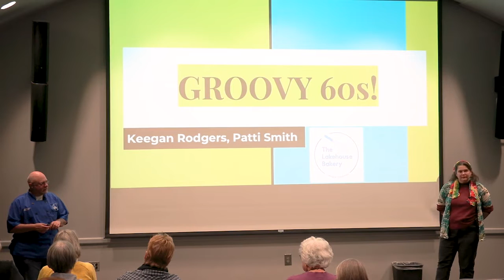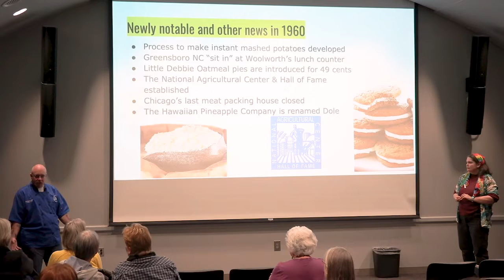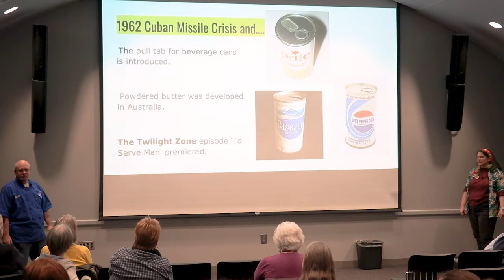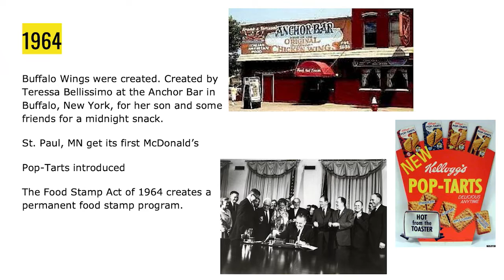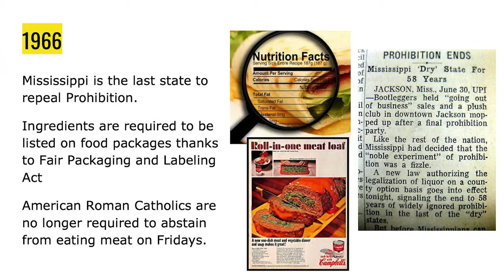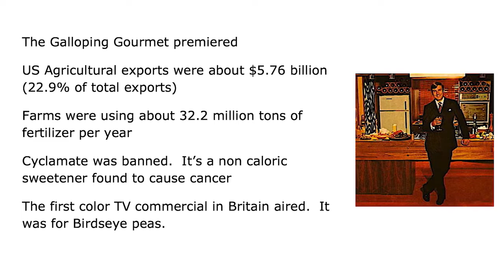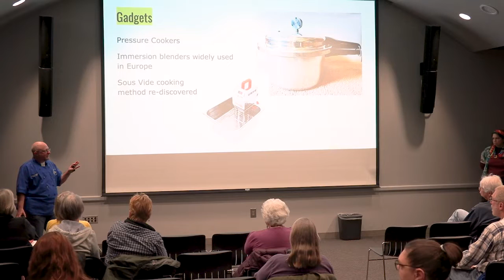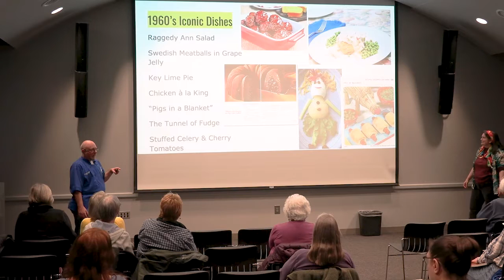Desserts by Decade: The Groovy 60's | with Keegan Rodgers & Patti Smith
The decade that started with Camelot and ended with Woodstock also brought us some choice food! Pop Tarts, Doritos, and Gatorade made the scene. Many were jazzed to pig out on fondue, sparkling Jello molds and Ambrosia cake.

Join certified pastry chef and owner of Lakehouse Bakery Keegan Rodgers and local writer/historian Patti Smith as they take you through the grooviest decade and the foods the cool kids were hip to! Guaranteed to have a far out dessert for you to try! Don't let The Man keep you from joining us on XXXXX.